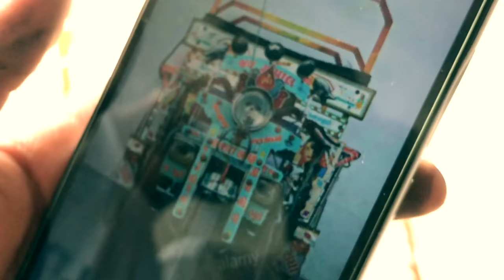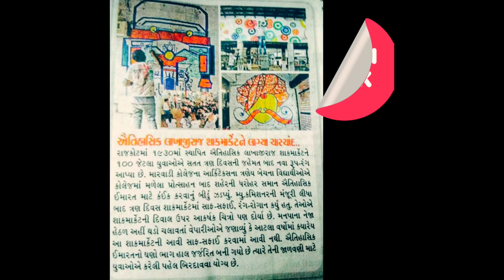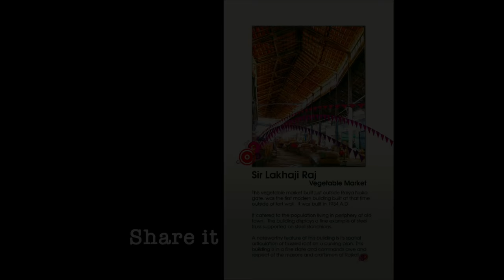શ્રી લાખાજીરાજ સીંહજી શાક માર્કેટ - THE FACE LIFTING by faculty of architecture -MARWADI UNI RAJKOT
After the 83 years A team of young faculty of architectures reached to the " શ્રી લાખાજીરાજ સીંહજી શાક માર્કેટ". A Modern building of that era in 1930 A.D.  built by sir Lakhajiraj sinhji -2 ,With high motivation and dedication.
They all just changed the complete look of the Market.

Here its try to capture each and every moment of their commitment and art.

really salute to all the hard working young citizens of new INDIA.

Video by : Dharmendra Vadera
Photograph courtesy :  Jaydev Anadkat , Param trivedi & Team

Dedication of : FACULTY OF ARCHITECTURE
Thanks : MARWADI UNIVERSITY - RAJKOT
Special thanks : RAJKOT MUNICIPAL CORPORATION - RMC

Music Courtesy :

1.
Title: We Are One
Artist: Vexento
Genre: Dance & Electronic
Mood: Bright

2.
Title: Adventures
Artist: A Himitsu
Genre: Dance & Electronic
Mood: Happy

3.
Title: Nostalgia
Artist: Tobu
Genre: Dance & Electronic
Mood: Bright